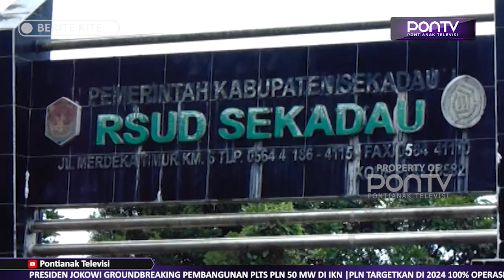FKP RSUD Sekadau Menggali Saran Dan Kritik Kontsruktif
RSUD Sekadau Selasa (19/12) menggelar forum komunikasi publik (FKP), yang melibatkan masyarakat sebagai pengguna layanan kesehatan.

Dalam FKP tersebut, pihak RSUD berupaya menggali saran serta kritik konstruktif dalam peningkatan mutu pelayanan.